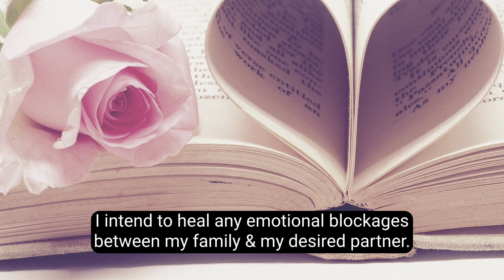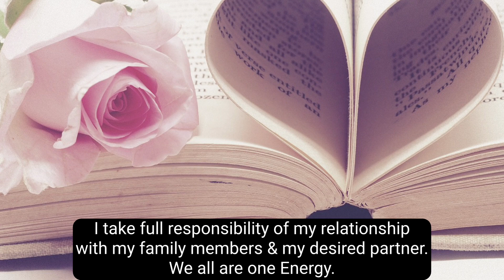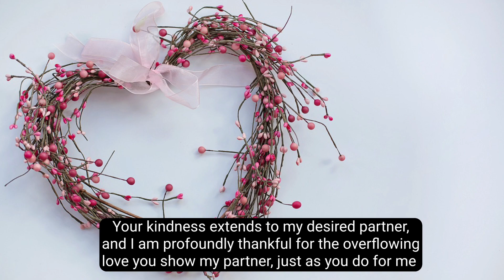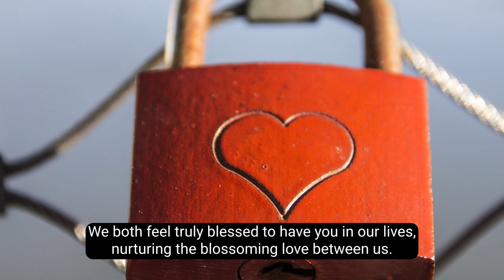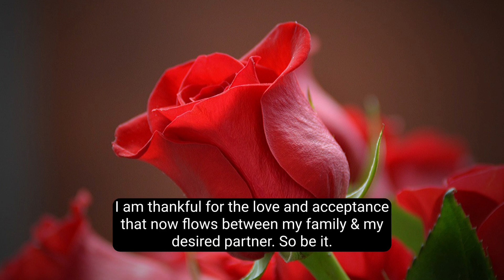Easily Convince your parents for Desired Partner || Advance ho'oponopono | Powerful Technique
Immerse yourself in the transformative realms of advanced Ho'oponopono meditation as we navigate the delicate path of harmonizing energies and seeking familial acceptance for your desired life partner.
In this guided meditation, we embark on a journey of forgiveness, understanding, and love, utilizing the ancient wisdom of Ho'oponopono to dissolve emotional barriers and cultivate an environment of acceptance within your family.
Join this meditation regularly to align energies, clear emotional blockages, and pave the way for a harmonious connection between your loved ones and your desired partner.
Let the soothing vibrations of this meditation create a space where love and understanding flourish, fostering an environment where all hearts can unite in peace and acceptance. Open your heart to the possibilities of familial harmony and let the transformative power of Ho'oponopono guide you on this profound journey.

Licensee:
u_vi2k8091oe

Audio File Title:
Divine Holy Angels of Infinite Miracles and Love

Audio File ID:
145276

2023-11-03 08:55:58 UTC